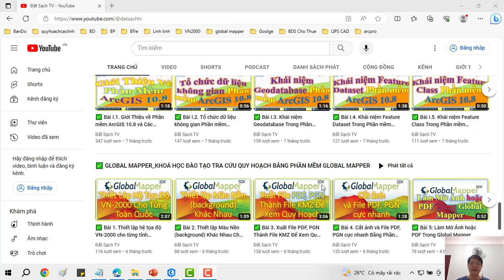⭐ Bài III.24_Thanh Feature Layer_Cộng cụ Labeling Trong ArcGIS Pro 3.02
✅ KHÓA HỌC QUY HOẠCH:

1. Khóa Học Đào Tạo Kiểm Tra (Tra Cứu) Quy Hoạch Và Đầu Tư Cơ Bản
2. Khoá Học Tra Cứu Quy Hoạch Và Dịch Vụ Cấp Sổ, Xin Phép Xây Dựng, Hoàn Công
3. Khoá Học Đào Tạo Tra Cứu Quy Hoạch Bằng Phần Mềm Microstation V7/V8
4. Khoá Học Đào Tạo Tra Cứu Quy Hoạch Cơ Bản
5. Khoá Học Dịch Vụ Hỗ Trợ Cấp Sổ
6. Khóa Học Xin Phép Xây Dựng và Hoàn Công Nhà Đất
7. Khóa Học Đầu Tư Nhà Đất Cơ Bản
8. Khóa Học Quy Trình Pháp Lý Dự Án Bất Động Sản

1. AutoCAD ứng dụng trong biên vẽ hồ sơ nhà đất
2. Ứng dụng AutoCAD, máy Toàn đạc điện tử và Hệ thống định vị toàn cầu trong đo vẽ hồ sơ nhà đất
3. Ứng dụng máy Toàn đạc điện tử trong đo vẽ địa chính, địa hình và công trình
4. Ứng dụng hệ thống định vị toàn cầu trong đo vẽ địa chính, địa hình và công trình
5. Microstation ứng dụng trong biên tập bản đồ địa chính
6. Ứng dụng Microstation trong thành lập bản đồ quy hoạch sử dụng đất
7. ArcGis căn bản và Nâng Cao
8. ĐÀO TẠO KIỂM TRA VÀ CHECK IN THÔNG TIN QUY HOẠCH.
9. Ứng dụng ArcGis xây dựng và quản lý cơ sở dữ liệu đất đai.
10. Ứng dụng ArcGis trong giải phóng mặt bằng phục vụ công tác lập phương án bồi thường
11. ArcGIS nâng cao – Phân tích không gian, Tự động hóa các tác vụ với Model Builder
12. Geoserver – Từ cơ bản tới nâng cao
13. ArcGIS Pro căn bản – Chuyển đổi từ Arcmap đến ArcGIS Pro
14. Môi giới bất động sản
15. Quản lý sàn giao dịch bất động sản
16. Định giá bất động sản
17. Hồ sơ chuyển nhượng, thế chấp, cho thuê, chuyển mục đích sử dụng đất
18. Pháp lý bất động sản tổng hợp
19. Bentley Microstation (V7 & V8)căn bản và nâng cao
20. AutoCAD căn bản và nâng cao
21. Mapinfor căn bản và nâng cao
22. Khoá Đào Tạo Sử Dụng Phần Mềm QGIS trong Lâm Nghiệp (FRMS)

1. Phone và Zalo và Viber: 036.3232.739

3. Youtube: Đất Sạch TV

5. fanpage: Đất sạch TV

✅ THAM GROUP ĐỂ CẬP NHẬT THÔNG TIN QUY HOẠCH:

1. GROUP TÂY NINH CHECK QUY HOẠCH - datsach.net

2. GROUP SÀI GÒN CHECK QUY HOẠCH - datsach.net

3. GROUP BÌNH DƯƠNG CHECK QUY HOẠCH - datsach.net

4. GROUP VŨNG TÀU CHECK QUY HOẠCH  - datsach.net

5. GROUP ĐỒNG NAI CHECK QUY HOẠCH  - datsach.net

6. GROUP LONG AN CHECK QUY HOẠCH  - datsach.net

7. GROUP BÌNH THUẬN CHECK QUY HOẠCH  - datsach.net

8. GROUP ĐĂK LĂK CHECK QUY HOẠCH  - datsach.net

9. GROUP KON TUM CHECK QUY HOẠCH  - datsach.net

10. GROUP LÂM ĐỒNG CHECK QUY HOẠCH  - datsach.net

11. GROUP GIA LAI CHECK QUY HOẠCH  - datsach.net

12. GROUP BÌNH PHƯỚC CHECK QUY HOẠCH  - datsach.net

1. Nhóm Cho Tặng Bản Đồ Quy Hoạch Miễn Phí Toàn Quốc

2. Chia Sẻ Thông Tin Quy Hoạch

3. Chia Sẻ File Quy Hoạch Toàn Quốc

4. Wedsite Chia Sẻ File Quy Hoạch PDF của 63 Tỉnh Thành

5. Nhóm FB Chia Sẻ File Quy Hoạch PDF và KMZ của 63 Tỉnh Thành